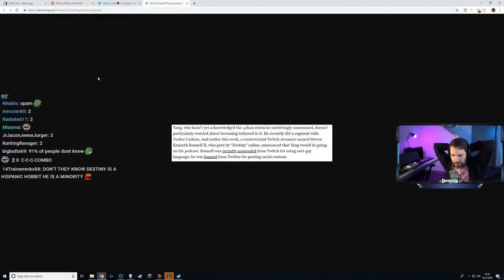Apex Legends Daily #37